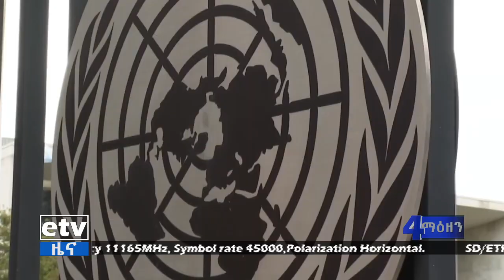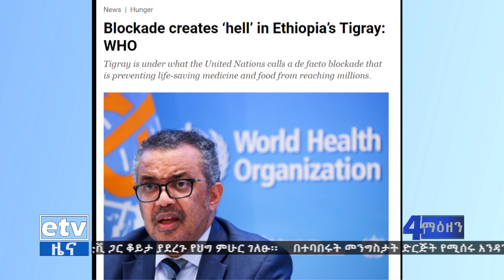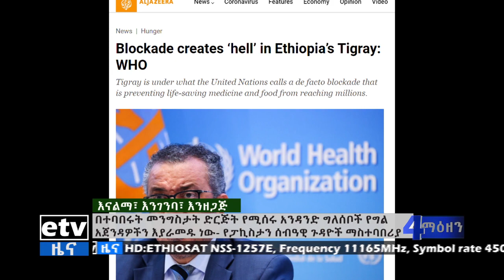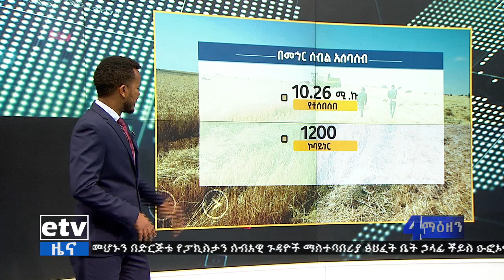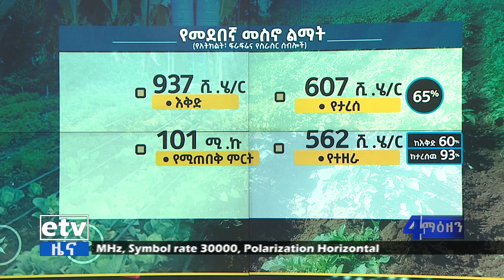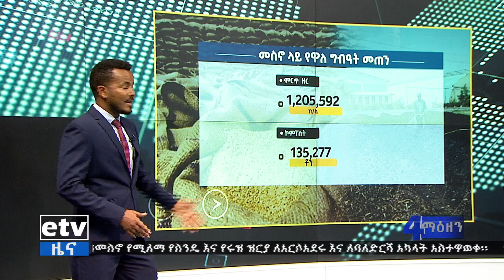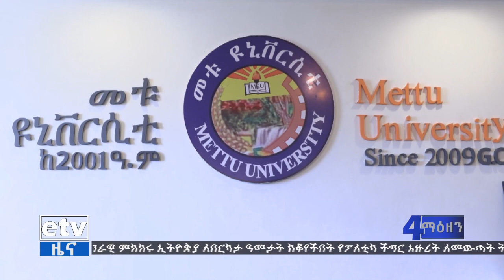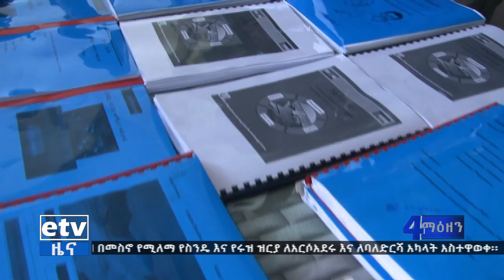የቀን 6 ሰዓት አማርኛ ዜና…ጥር 09/2014 ዓ.ም